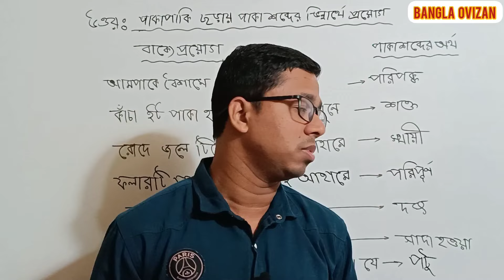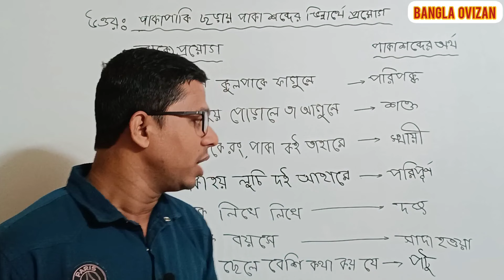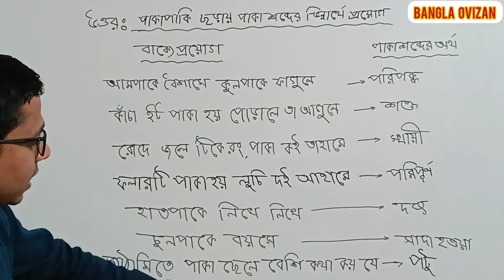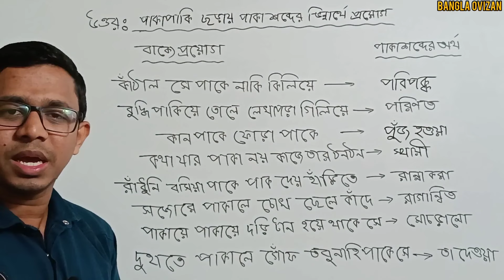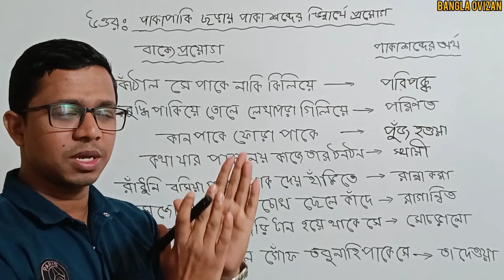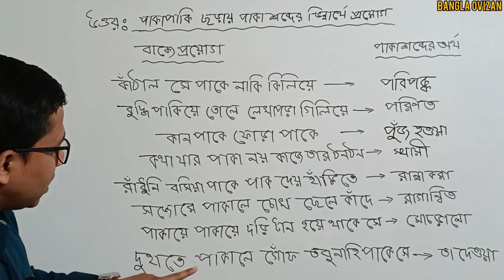ছকপূরণ পৃষ্ঠা ৪০। পাকা শব্দ কত ভিন্নঅর্থে ব্যবহৃত হয়। ষষ্ঠ শ্রেণির নতুন বাংলা বই। Class 6 Bangla।